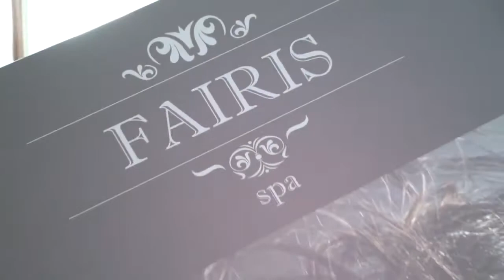El mejor spa en Arequipa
LA MEJOR PELUQUERIA y SPA en Arequipa ,te ofrecemos, cortes ,tintes, mechas californianas,lo ultimo en peinados.
Paquetes de boda ,maquillaje ,peinado,spa en Arequipa.
Pedicure y manicure profesional en Arequipa.